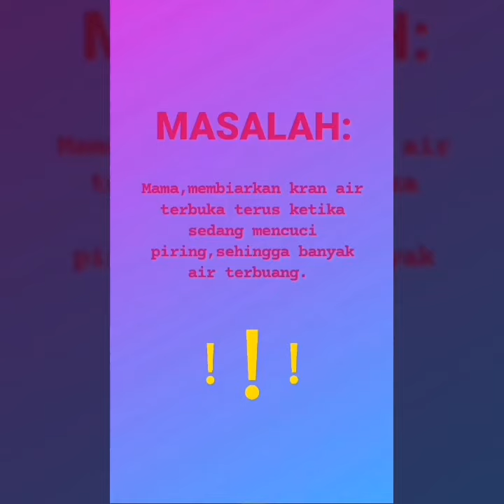Kalimat Masalah dan Penyelesaian masalah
Hallo namaku Kenzo..
Hari ini aku dapat tugas untuk membuat video kalimat masalah, kalimat penyelesaian masalah, dan mempraktekannya..
Disini aku mempraktekannya bersama mamaku..
Silahkan dilihat videoku..